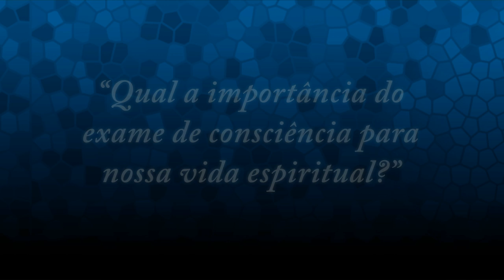Qual a importância do exame de consciência para nossa vida espiritual?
No exame de consciência o homem procura identificar a dispersão de Deus. "Onde eu estava quando não estava com o Senhor?", perguntava-se São Josemaria Escrivá. Nesta reflexão, encontramos nossas misérias e somos levados a apresentá-las aos pés da cruz e Cristo.